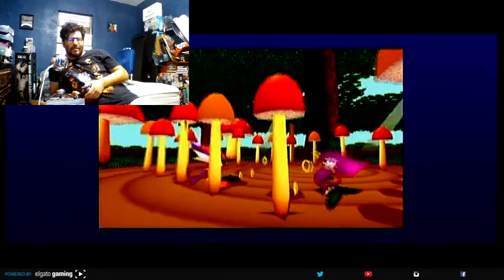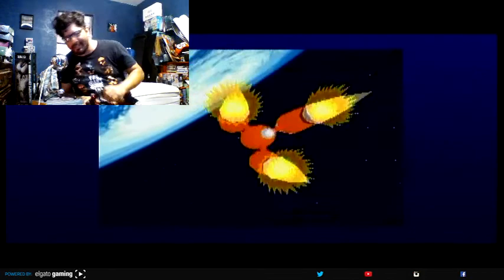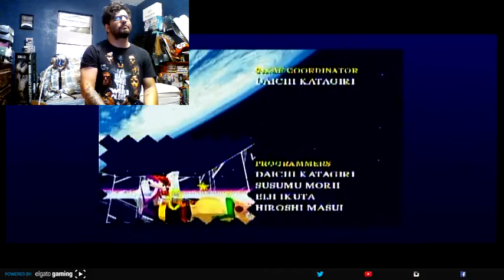LET'S PLAY - Sonic the Fighters - Fang Playthrough (PS3)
Sonic the Fighters is a very bizarre game. It's a fighting game where you play as characters from the Sonic the Hedgehog universe and fight each other. I play through Fang's single player mode. Enjoy!

PSN: AJ_rules
Xbox Live: AJroxmySox
Switch Friend Code:
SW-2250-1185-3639